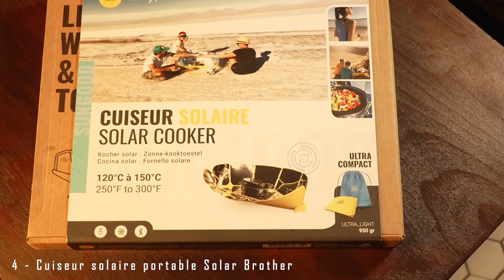TOP 10 idées de cadeaux OUTDOOR à moins de 100€ | BIVOUAC - RANDO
Dans cette vidéo, je vous donne une liste de 10 idées de cadeaux en lien avec la randonnée/bivouac qui couteront moins de 100 euros.👇 PLUS D'INFOS CI-DESSOUS !👇

► LIENS :

👉 Vidéos TOP 10 idées de cadeaux en fonction de votre budget

Cliquez sur la cloche pour rester informé de la sortie des prochaines vidéos !

👉 MATÉRIEL (les 10 idées de cadeaux) :
1) Trail Series 32 oz
3) Petromax FT6
5) ML6 WL LedLenser
6) Nitecore HC65
9) Hache Wetterlings/Hultafors
10) Raquette neige tsl 226

👉 Inscrivez-vous à la newsletter et recevez une vidéo qui vous donne 50 astuces pour mieux préparer vos treks, bivouacs et randonnées

● Rejoignez-nous sur Instagram : (on vous fait gagner de nombreux cadeaux dans les prochains jours !)

🛑  Formations :

👉 Formation "Comment préparer et planifier sa randonnée ?"

👉 Formation complète "Comment déshydrater sa nourriture ?”

À bientôt, et prenez soin de vous !
Lucas & Dimitri